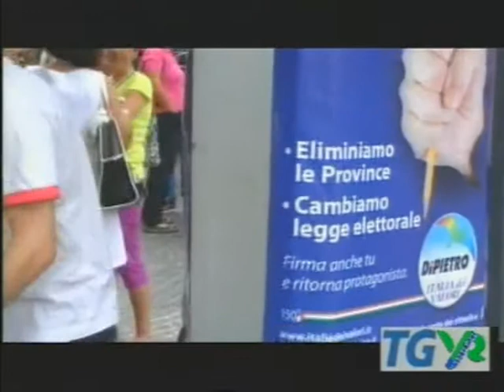CORAZZA (idv) SPIEGA PERCHE ABROGARE LEGGE PORCELLUM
Domenica 18 settembre in piazza Cavour a Pordenone Alessandro Corazza, capogruppo in Consiglio Regionale F.V.G. dell'Italia dei Valori, ha raccolto le firme per chiedere un referendum abrogativo dell'attuale legge elettorale ribattezzata "porcellum". L'abrogazione di questa legge consentirebbe il ritorno al voto di preferenza attraverso il quale gli elettori potranno nuovamente scegliere i propri candidati in parlamento senza che questi ultimi vengano imposti dalle segreterie di partito.
Alessandro Corazza è stato avvicinato al microfono di Anna Zoldan, direttore Videoregione.